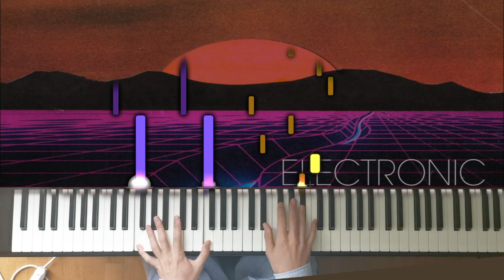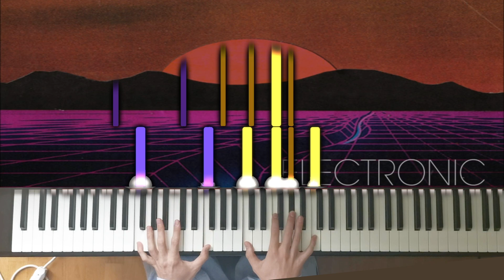憂鬱 - Sun | Piano Synthesia Tutorial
憂鬱 - Sun played on Piano using Synthesia.

Thank you for your support! I enjoy reading every single comment🥰